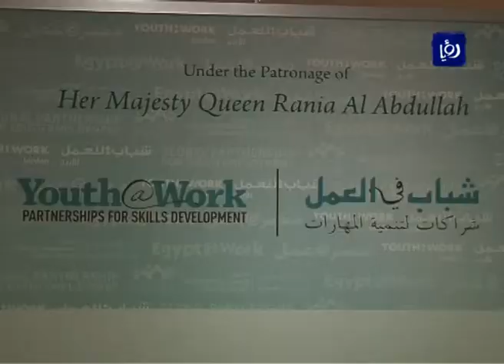تقرير جورج برهم عن مبادرة شباب في العمل | Roya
برنامج دنيا الصحافة تقرير الزميل جورج برهم حول مؤتمر شباب في العمل الذي يجمع القطاعين العام والخاص بهدف توفير فرص عمل